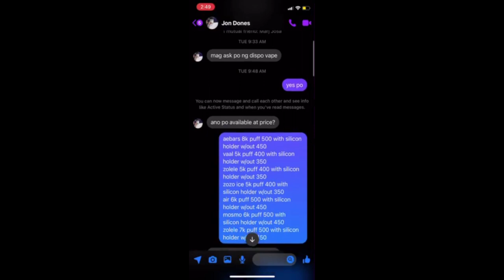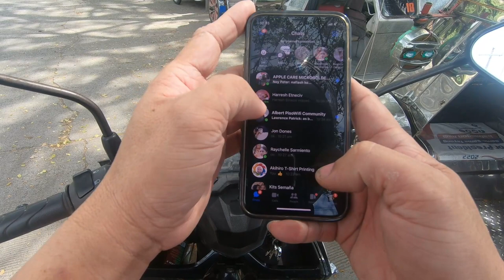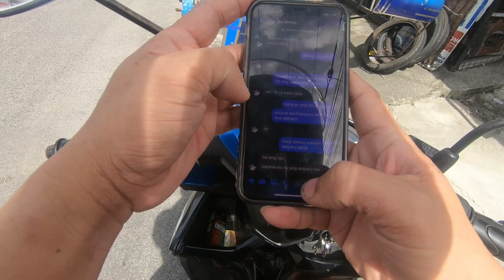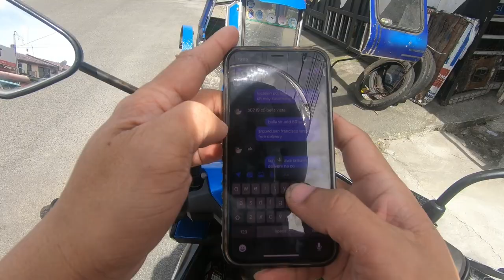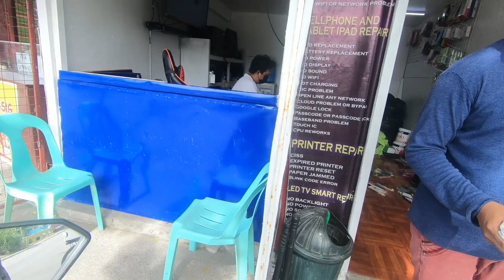delivery episode #2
Fbpage: Kapango TV and kenzakie morales
tikotok : Kapango TV